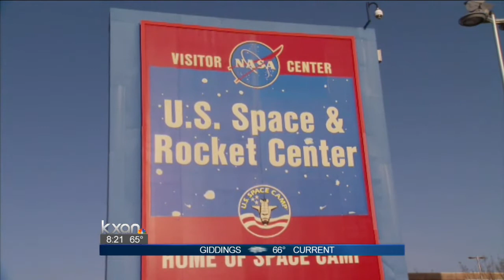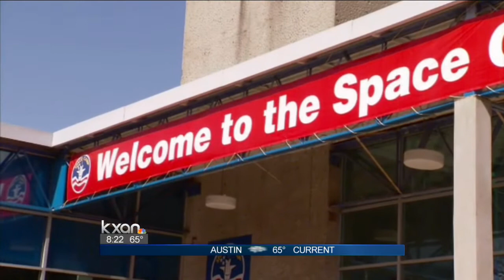Cedar Park scholarship winner talk about her time at Space Camp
Emily Ismail was awarded a special scholarship from Honeywell to attend the 2014 Honeywell Leadership Challenge Academy.